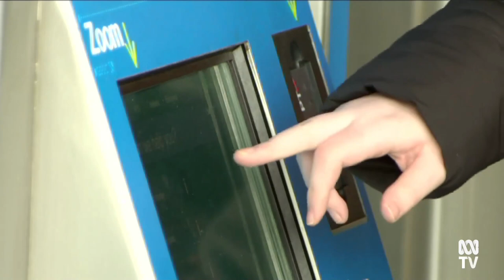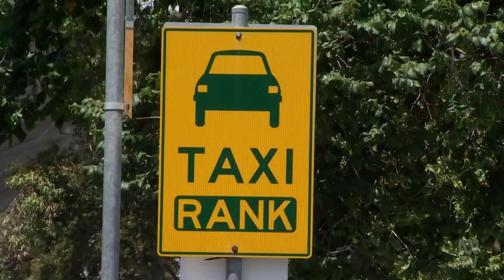Unclaimed Myki money and AO taxi troubles [Jan 23, 2023]